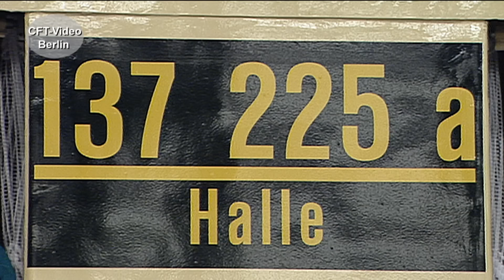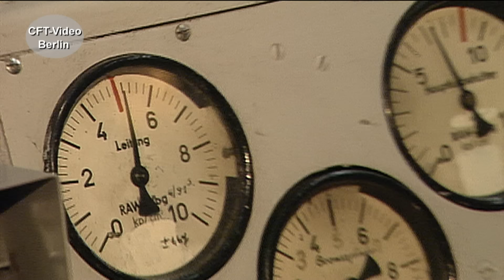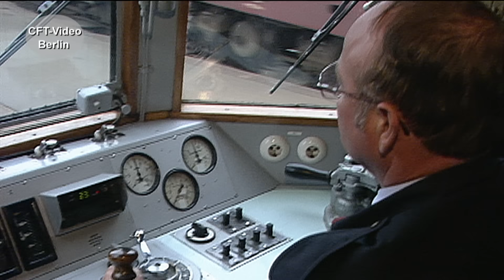Hauptbahnhof Leipzig in den neunziger Jahren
Anfang der neunziger Jahre gibt es im Hauptbahnhof Leipzig noch viel Reichsbahn Atmosphäre. Dazu kommen die Fahrzeuge in dieser Zeit. Sonderzüge mit 41 1231, ein Schnelltriebwagen der Bauart Hamburg und ein Sonderzug mit 254 056 bereichern das Geschehen.  Im Jahre 2005 kehrt 01 118 an ihren ersten Dienstort Leipzig mit einem Sonderzug zurück. Viel Spaß beim Anschauen. Hier mehr zur Baureihe 01 Werden Sie Kanalmitglied für nur 2,99/Monat als „Fahrgast“ oder für 3,99/Monat als „Heizer“. Inzwischen sind es 275 Filme in voller Länge und ohne Werbung, die geschaut werden können